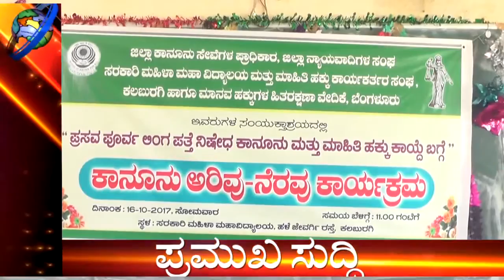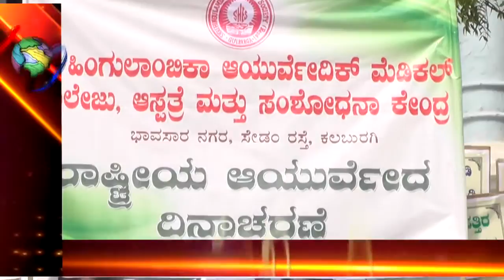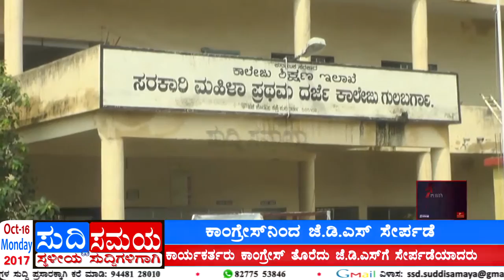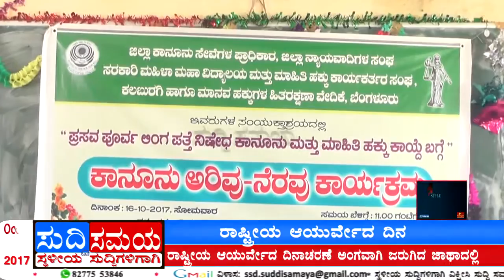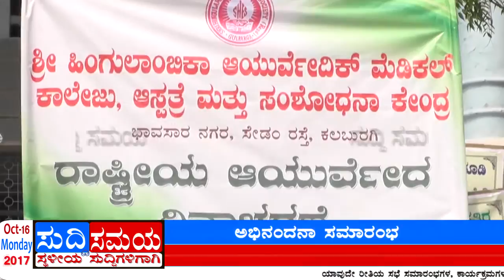SUDDI SAMAYA 16 OCT 2017